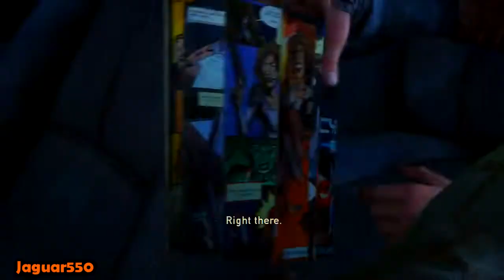The Last of Us Remastered PS4: Playthrough Part 13[Pittsburgh]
The Last of Us Remastered is the remastered version of the PlayStation 3's The Last of Us. It will have all the same aspects of the PlayStation 3's The Last of Us with a 1080p resolution, higher resolution character models, improved shadows and lighting, upgraded textures, 60 frames per second and even more improvements.

STORY:
The Last of Us takes place in the year 2033, twenty years after a fungal-based, brain-altering pandemic has spread and infected nearly 60% of the world's population (possibly even more). Since the outbreak, the world has gone into a state of panic and frenzy as officials try to fix and keep the situation under control. When the World Health Organization's attempts to procure a vaccine fail, the United States government does away with the bureaucrats in power and the establishment of the American government. The country is turned into a police state under the control of homeland security and the military, and cities across the nation are placed under martial law one by one. Survivors of the pandemic are assigned to designated quarantine zones that are supposed to separate them from the infected and keep them safe.

Sometime within the twenty years leading up to the main events of the game, an anti-government militia group calling themselves the Fireflies is established, and their main goal is to find and produce a vaccine for the Cordyceps Brain Infection, while staging attacks on quarantine zones as an act of defiance, as they view the military as tyrants.

Game: The Last of Us Remastered
Platform: Playstation 4
Developer: Naughty Dog
Publisher: Sony Computer Entertainment